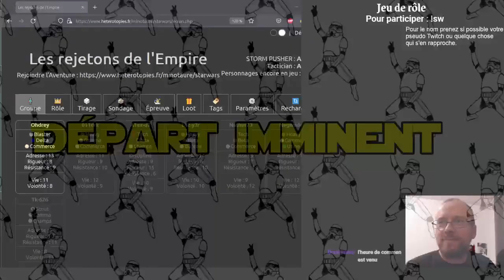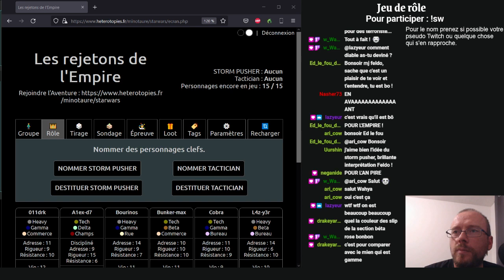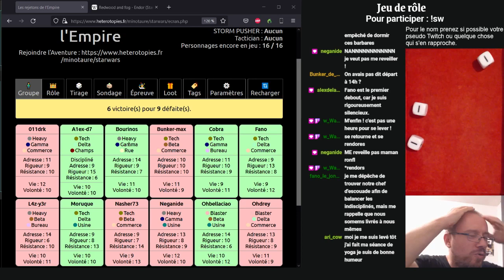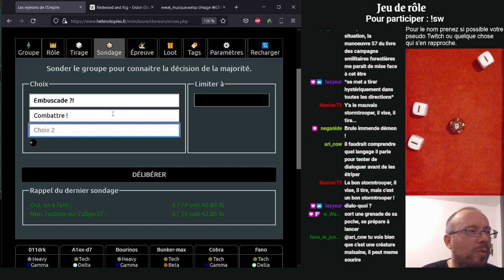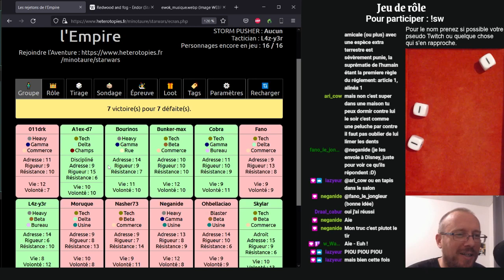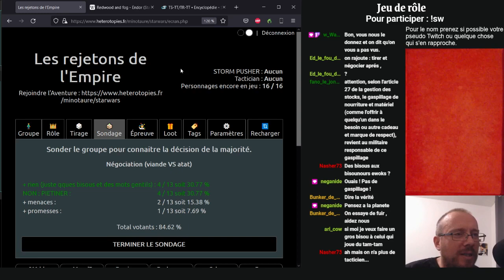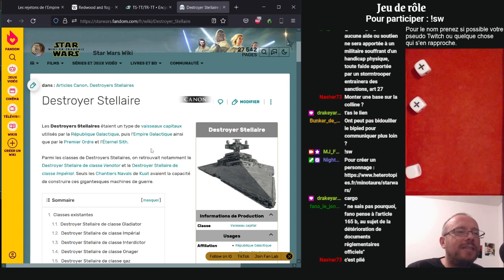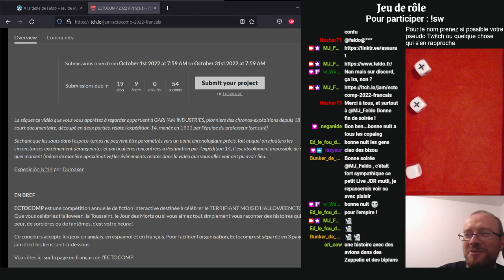JDR StarWars : Les rejetons de l'Empire #1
Après la bataille d'Endor, incarnez des stormtroopers orphelins... Que faire après la mort de votre empereur ?